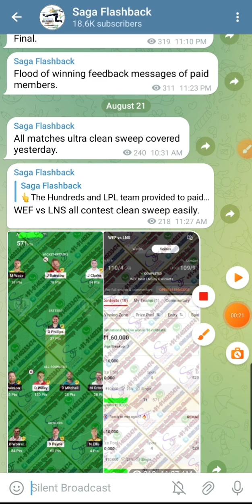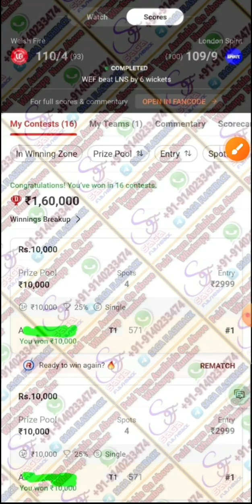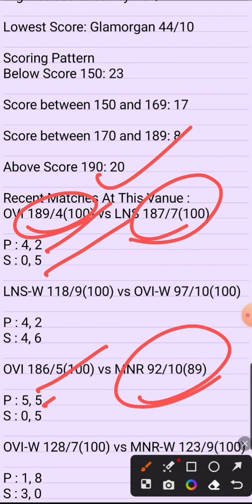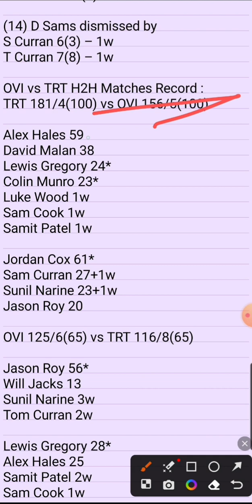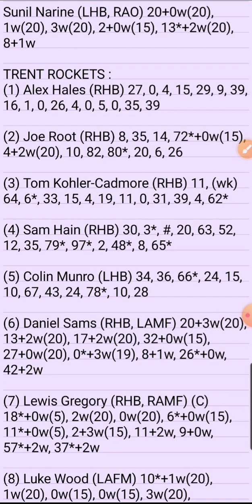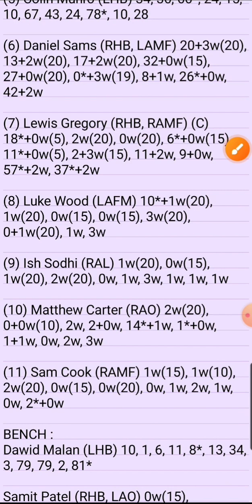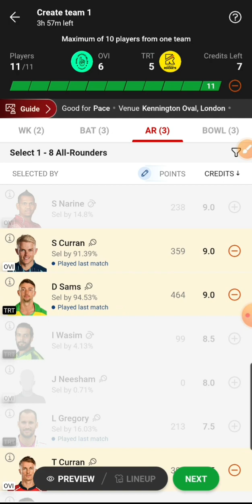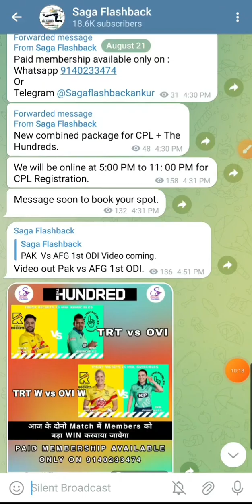OVI vs TRT Dream11 Team Prediction | The Hundreds today’s match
OVI vs TRT Dream11, OVI vs TRT Dream11 Prediction, Oval Invincibles vs Trent Rockets, The Hundred

OVI vs TRT pitch report
england cricket,virat kohli,the oval london pitch report,kennington oval london pitch report,oval london pitch report,kennington oval pitch report,kennington oval london pitch report 2023
the oval (cricket stadium) oval,oval cricket ground pitch report